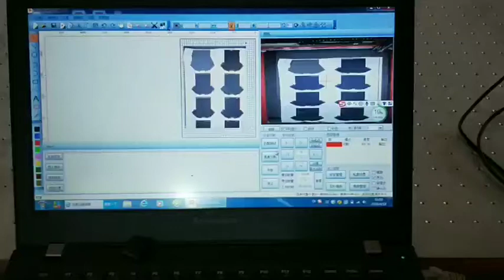Knife cutting machine 1830 for textile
Fabric cutting by knife
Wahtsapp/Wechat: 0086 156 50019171